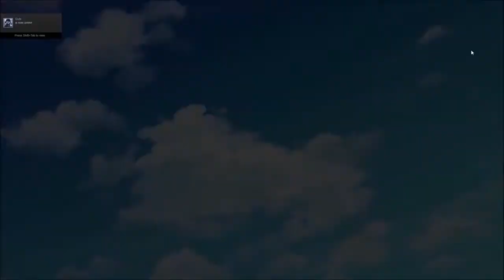Old Nekopara Vol. 2 Full Playthrough part 3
Videos I put into this video to make it: Azuki Looks Cute In A Dress | ShadowDeathBlade93 playing Nekopara Vol. 2 part 6 (OLD)
Azuki Slaps Coconut!?!?! | ShadowDeathBlade93 playing Nekopara Vol. 2 part 7 (OLD)
I'm Feeling The Feels!!! | ShadowDeathBlade93 playing Nekopara Vol. 2 part 8 (OLD)